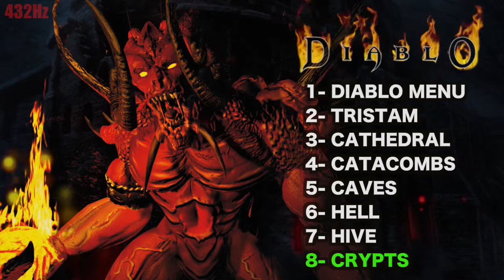🌋 Diablo Blizzard + Hellfire (1996) - Full Soundtrack HD (432Hz)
★ Diablo 1 Blizzard + Diablo Hellfire Sierra

DIABLO
　  0:00  ►  01 - Diablo Menu
　  1:33  ►  02 - Tristam
　  6:26  ►  03 - Cathedral
　10:57  ►  04 - Catacombs
　16:54  ►  05 - Caves
　22:00  ►  06 - Hell
HELLFIRE
　26:15  ►  07 - Hive
　28:55  ►  08 - Crypts

　★ DESCARGA MEGA ★